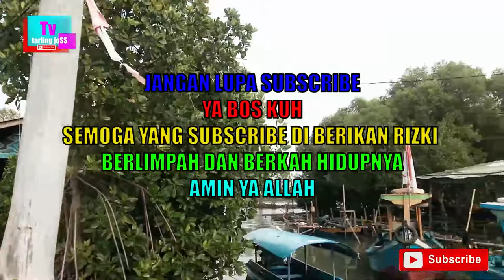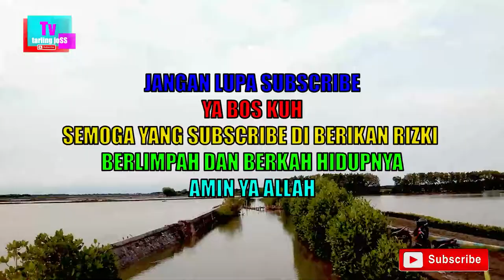TARLING CIREBONAN GENTENAN LANANG COVER ANGGI { Vlog jalan jalan }